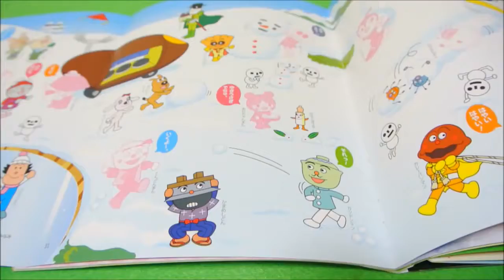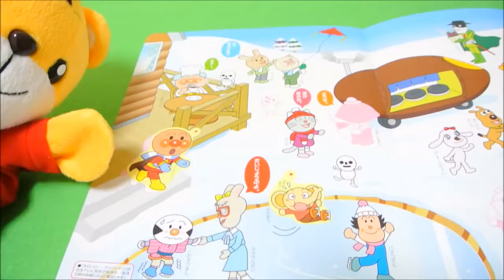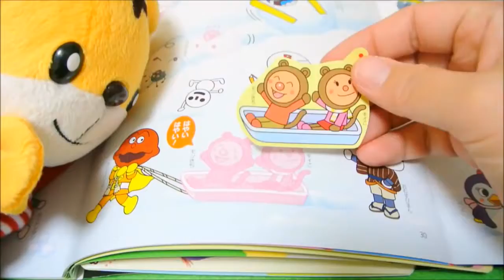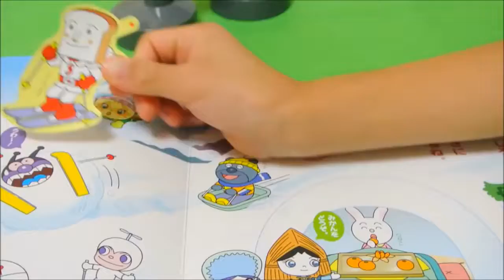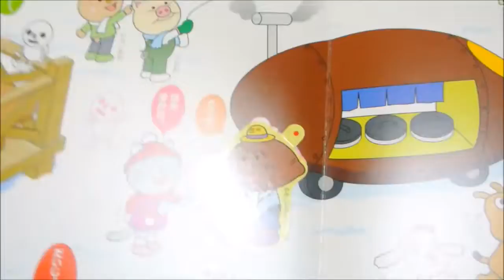ベビーブック2月号 アンパンマンゆきあそびたのしいな しまじろう だだんだん アニメ おもちゃ 絵本 シール遊び♡みーたんおねえさん♡